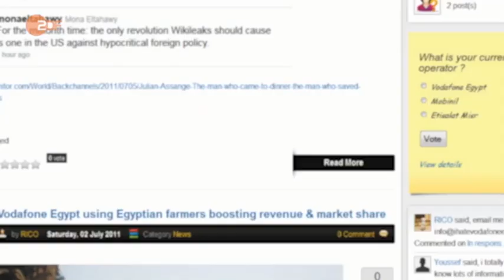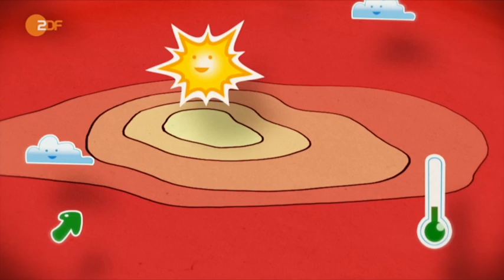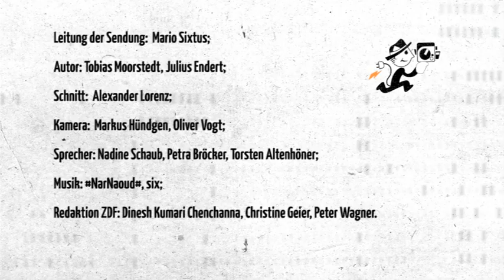Was ist ein Shitstorm? - DIGIsellschaft 09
Der „Shitstorm" ist eines dieser Netzphänomene, welches sich gegen eine Übertragung in die Realität sträubt. Was steckt hinter diesen Beschimpfungsstürmen, die jeden treffen können und oft genauso schnell verschwinden, wie sie gekommen sind.

Korrektur: Die nette Dame im Video heißt natürlich mit Nachnamen "Bücker" und nicht "Brückner". Asche auf unser Haupt!